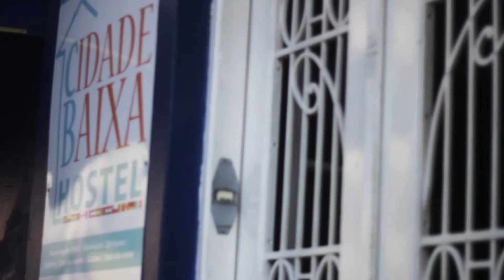Centro Histórico de Porto Alegre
Conheça um pouco das atrações que a capital do Rio Grande do Sul tem para te oferecer! Video realizado com apoio do Cidade Baixa Hostel